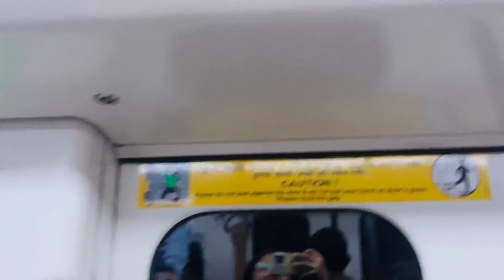Jama Masjid At Night 😍 | Delhi Trip | Part 2